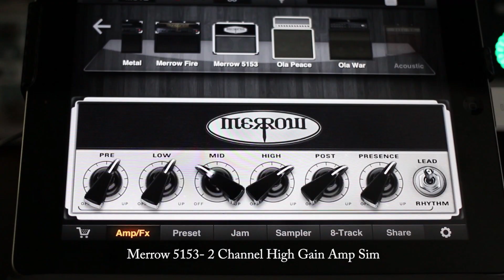JamUp Pro- Merrow Metal Amp Pack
To download the signature amp pack or individual amps, go to the Store section of JamUp Pro using your iOS device.

Signal Chain Left- Schecter Loomis 7 with Duncan EMTY Blackouts - Jamup Pro - Interface/DAW

Signal Chain Right- Schecter Blackjack SLS C7- Duncan Blackouts - Jamup Pro - Interface DAW

Special thanks to Jeff Loomis and Ryan at Schecter for the guitars!

Tuning is Drop Bb. Strings are 9-62 LaBella

If you like what I do, and would like to help me continue my adventure, please purchase some of my music, or a shirt, guitar picks, etc. It all helps!

JamUp Pro XT 2.4 features the 12 Metal Signature Model Pack—a collaboration with three metal masters: guitarists Jeff Loomis (Nevermore), Ola Englund (Six Feet Under, Feared) and Keith Merrow—all are certified and carefully developed by both the artists and Positive Grid exclusively for JamUp Pro XT 2.4. Now you can rock Jeff, Ola and Keith's six signature amp models and six signature guitar pedals—from ultra clean to trash metal; delay, chorus, four-band parametric EQ to distortion and overdrive—right in JamUp! Also included is a collection of their guitar tone preset settings, provided as starting points for your own tone-tweaking or playing along.